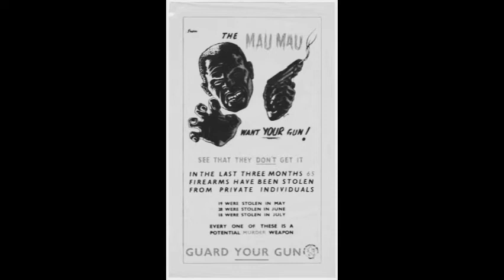Who killed Baimungi M' marete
Mau Mau. Kenyan Freedom. The Struggle..1963 .general baimungi was a hero. murdered in 1965. meru mau mau history